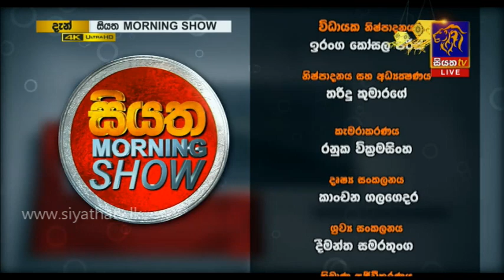Dinesh Gunawardena | Siyatha Morning Show | 6.55 | 25.05.2020 | Siyatha TV